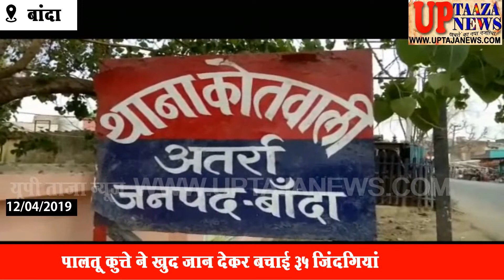पालतू कुत्ते ने खुद जान देकर बचाई 35 जिंदगियां